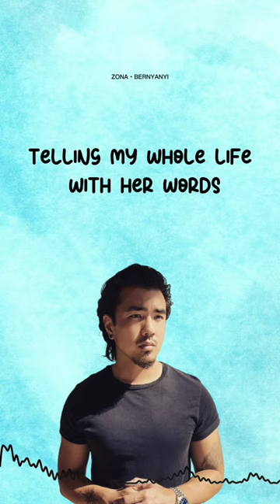Killing Me Softly - Roberta Flack / Fugees (Cover by Joseph Vincent)